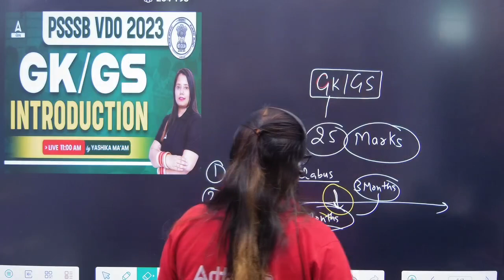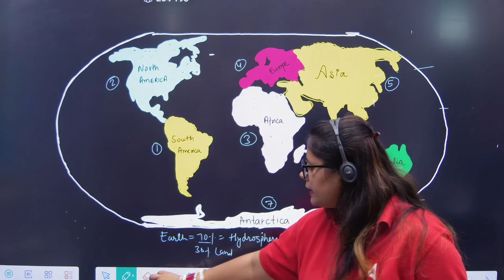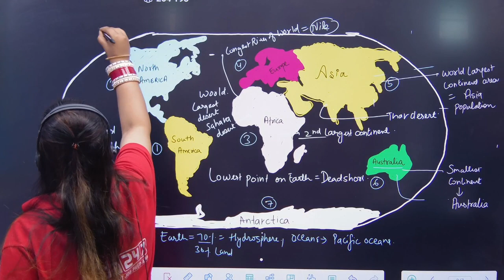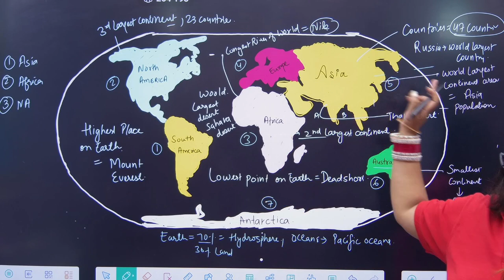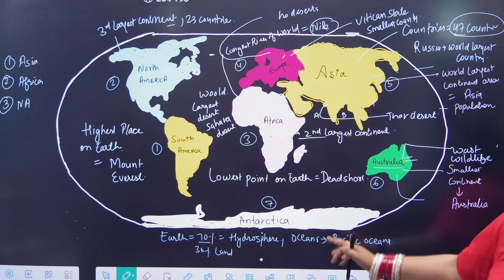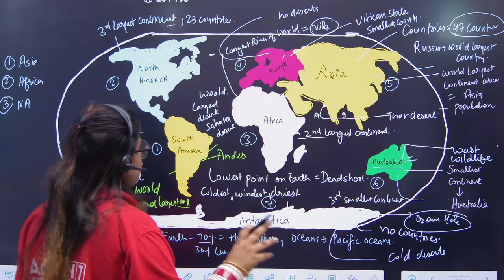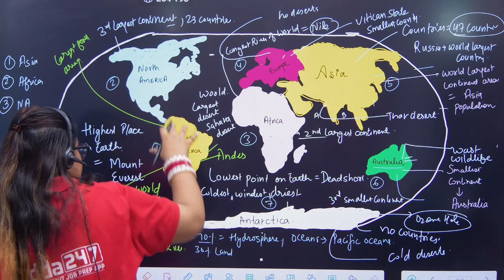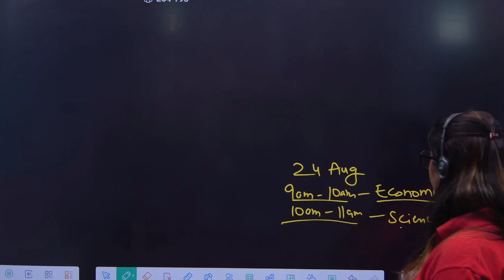PUNJAB GOVERNMENT JOBS |PPSC | PSSSB | PSPCL | PUNJAB POLICE | WORLD GEOGRAPHY |CONTINENTS